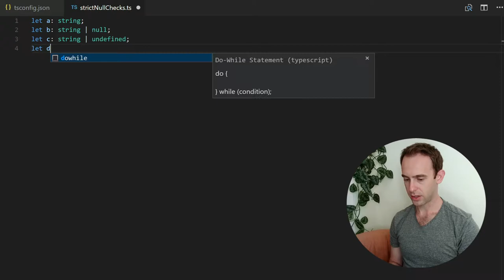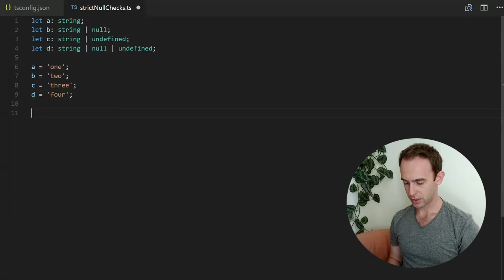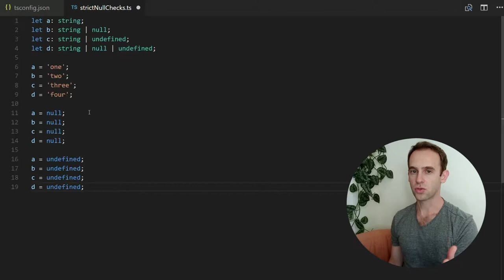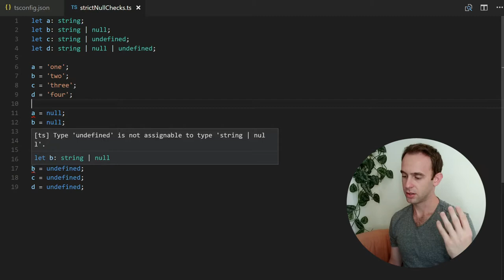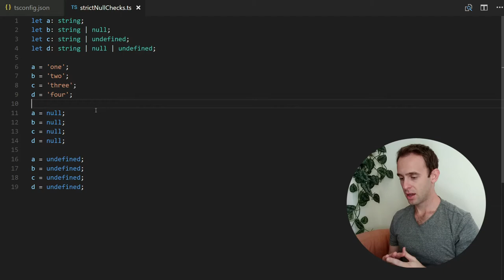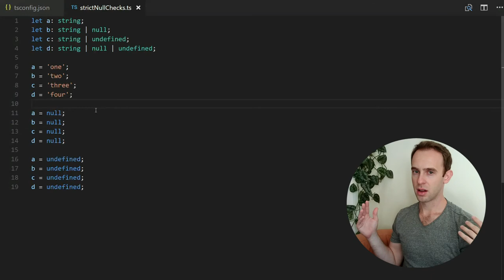TypeScript - Strict Null Checks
In this episode I talk about strict null checks in TypeScript

Writing the example code:
00:09 Defining variables with different types
01:09 Assign strings to the variables
01:30 Assign null to the variables
01:56 Assign undefined to the variables

02:25 Configure TypeScript to use strict null checks
04:00 Pros and Cons of using strict null checks
05:56 One way of overcoming the 3rd party problem